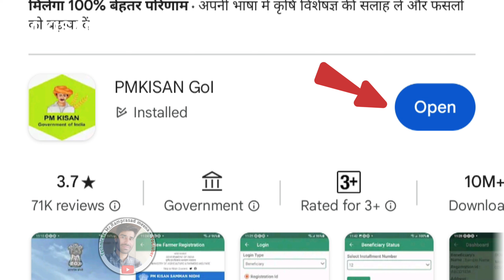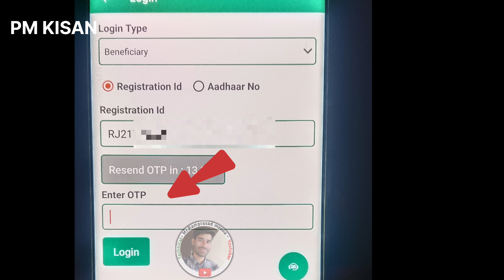PM KISAN/LAND RECORD SEEDING/AADHAAR SEEDING WITH BANK/EKYC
Today video information👉
pm kisan aadhar bank account not seeded problem
pm kisan me aadhaar bank seeding kaise kare
pm kisan aadhar bank account seeding status
pm kisan me aadhar bank account seeding status no
pm kisan aadhar seeding problem
pm kisan aadhaar bank not seeded
aadhar bank account seeding status no pm kisan
how to seed aadhar bank account
aadhar bank account seeding status pm kisan
aadhar bank link status check kaise karen

👉  tech videos
👉 new tech. videos
👉 telegram informatio
Tech Technical👇
👉 YouTube information
👉 Facebook information
👉 WhatsApp information
👉 motivation information
👉 any news information